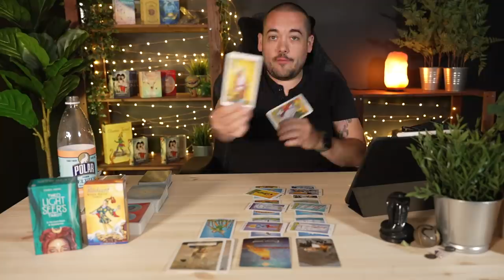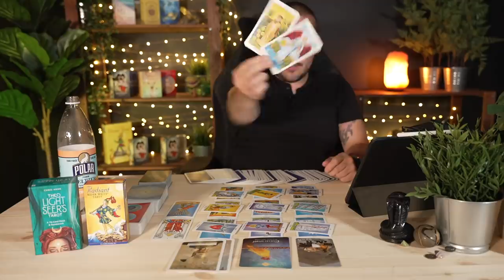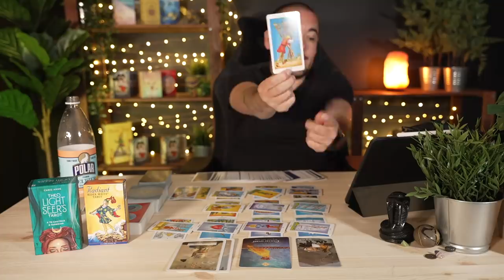Leo "Prepare For This! What Are You Waiting For? Its Time" June 28th - July 4th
Leo "STOP! What Are You Waiting For? Its Time For You To Go For It!" June 28th - July 4th

Monday:  Fire Signs (Aries, Leo, Sagittarius)
Tuesday: Earth Signs (Taurus, Virgo, Capricorn)
Wednesday: Water Signs (Pisces, Cancer, Scorpio)
Thursday: Air Signs (Gemini, Libra, Aquarius)

minnowpond.crypto